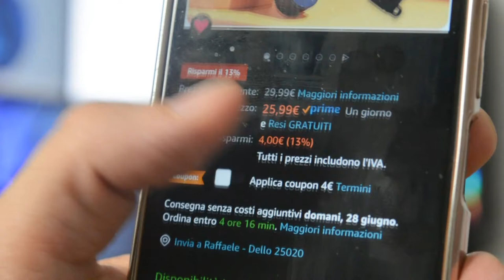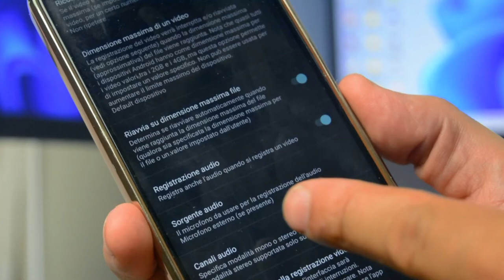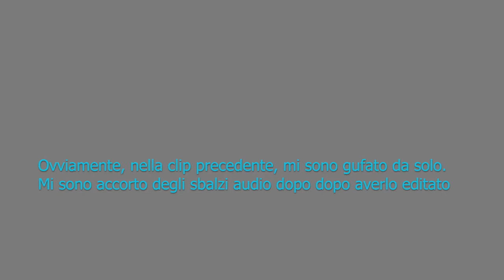Il microfono lavalier wireless mi ha deluso, ma è comodo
Ragazzi, innanzitutto scusatemi per alcune parti dome mi son gufato da solo, ma me ne sono accorto solo dopo averlo editato.
Vi ricordate del microfono lavalier wireless di cui vi ho parlato in un precedente video? Ebbene sì. Ritornerò a parlare di lui perché sia con una prima unità e poi resa, lo stesso difetto me lo ritrovo anche sù quella che mi hanno mandato la seconda volta eppure me lo son ritrovato anche sulla seconda unità. Vi lascio al video completo...

Acquista il microfono lavalier wireless dal mio